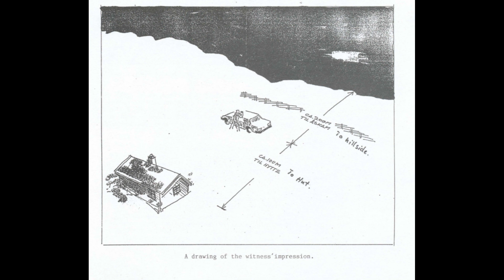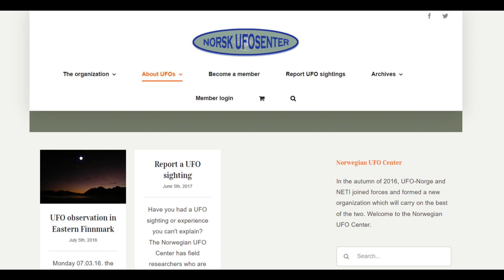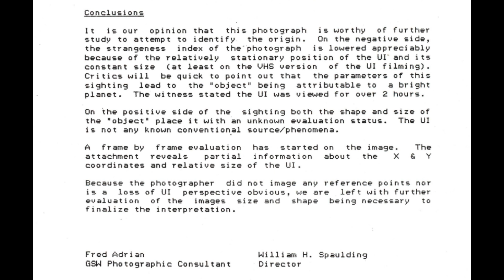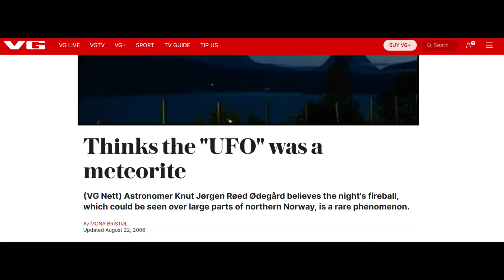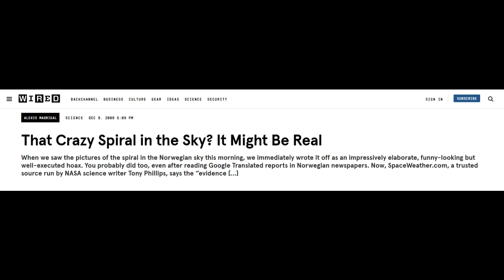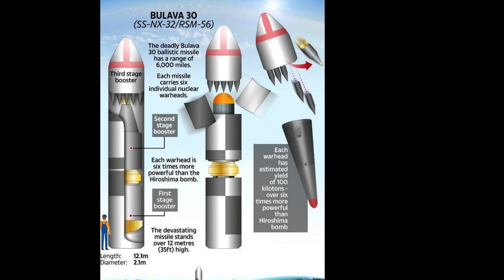UFO Above Norway's Northern Light's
Unexplained UFO phenomena above Norway's Northern Lights.

Every week we will travel around the world, looking for interesting stories and answers.

0:00 Introduction
0:20 1986 UFO incident
3:40 2006 UFO incident
5:00 2009 UFO incident